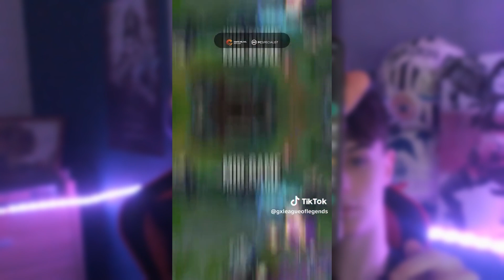So I Tried the CHINESE BOOSTER AP Kog'Maw build (1V9 FROM A SCREEN AWAY)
This Kog'maw build is actually the most insane thing ive played in a long time, pair this with nami support in season 14 and it is literally impossible to play against after 3 items, lane phase is still strong with E and Q poke and if there is an extended fight W is always solid. Late game you spam R and rain slowing ults with Nami E and the enemies always get angry.